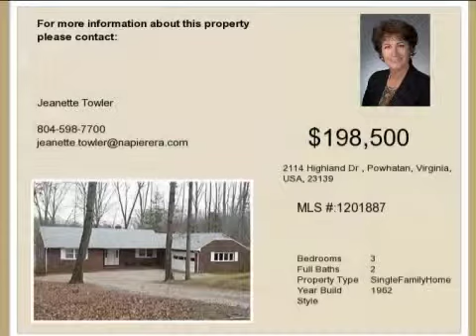Real estate for sale in Powhatan Virginia - MLS# 1201887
2114 Highland Dr
Powhatan Virginia 23139
MLS 1201887

JUST REDUCED!! Waterfront!!  Waterfront!! Enjoy canoeing swimming and even fishing from your very own dock! This well-build All-Brick Ranch has a very spacious open &amp; bright floor plan! Hardwood flooring throughout!  The kitchen was recently renovated with ss appliances!  The ceiling fans have been updated! The house is spotless!! New Roof!  This home is move-in ready! It&rsquo;s a great place for entertaining inside and especially outdoors with  the huge backyard rear patio and private dock! This is your opportunity for waterfront in the quiet neighborhood of Lake Shawnee!!